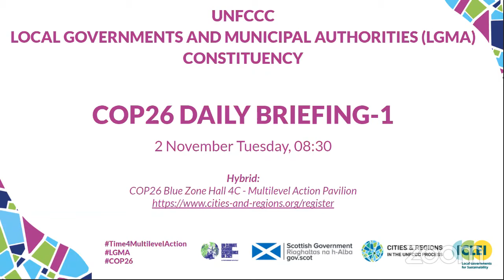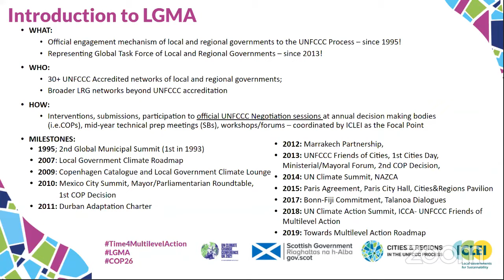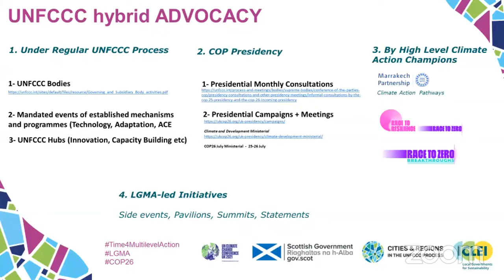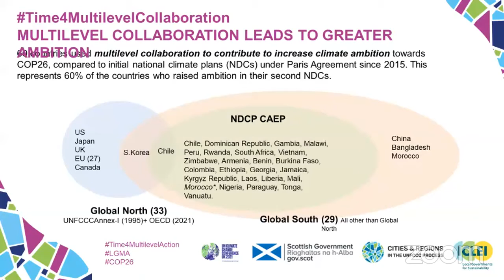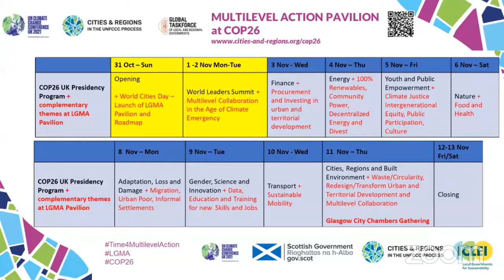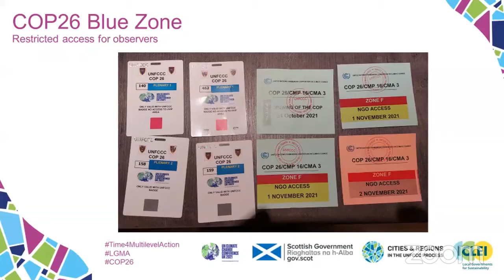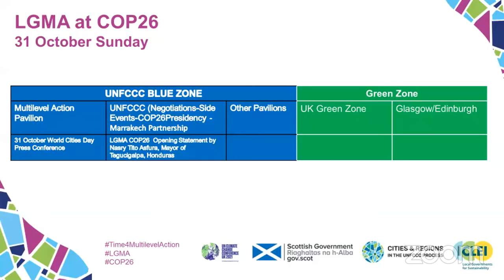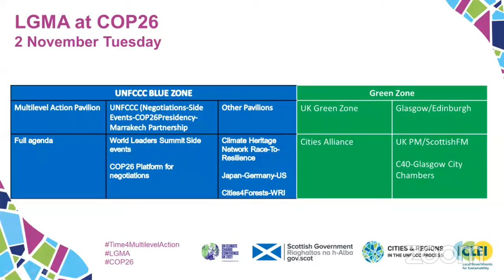LGMA and Scottish Government Daily Briefing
2 November 2021
Session Organized by the ICLEI World Secretariat and the Scottish Government